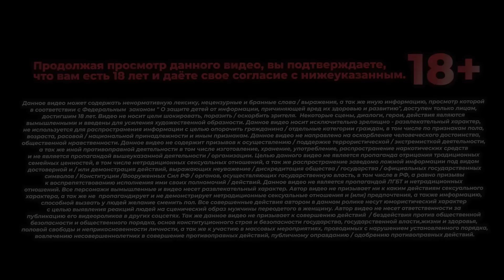Наивный парень думал что я девушка / Чуть не отхватил люлей от Леночки / Подставное свидание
Кринжовые подарки на первом свидании, парень испуганно убежал от леночки что б не отхватить люлей

ООО «АЭРО-ТРЕЙД» ИНН 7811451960 ОГРН: 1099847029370 erid: 2VfnxxfQxp8

Сроки акции ограничены - успевайте делать бабки в своем телефоне - УЖЕ СЕГОДНЯ!!

КАРТЫ ОТ АЛЬФА БАНКА ⤵️
💳💰💳 КРЕДИТНАЯ КАРТА 365 ДНЕЙ БЕЗ ПРОЦЕНТОВ, 500 РУБЛЕЙ В ПОДАРОК ЗА АКТИВАЦИЮ И КЕШБЕК ДО 100% НА ПОКУПКИ

💳💰💳 ДЕБЕТОВАЯ КАРТА, 500 РУБЛЕЙ В ПОДАРОК ЗА АКТИВАЦИЮ И КЕШБЕК ДО 100% НА ПОКУПКИ